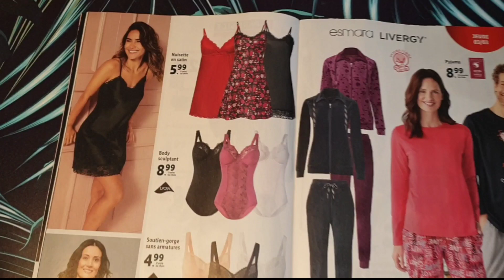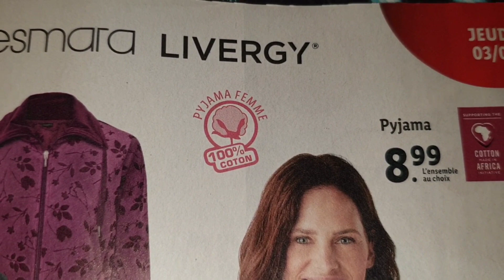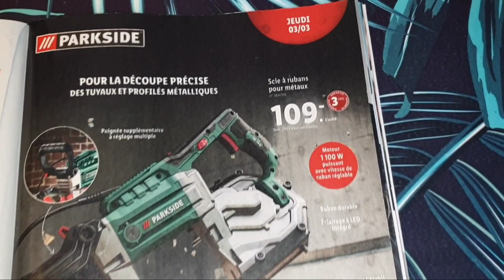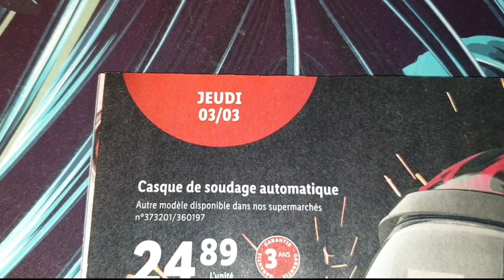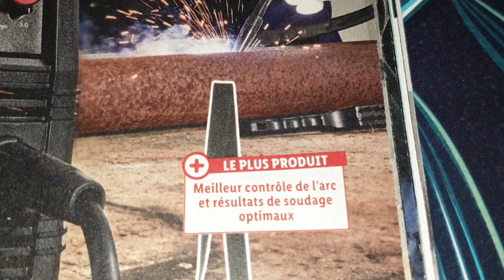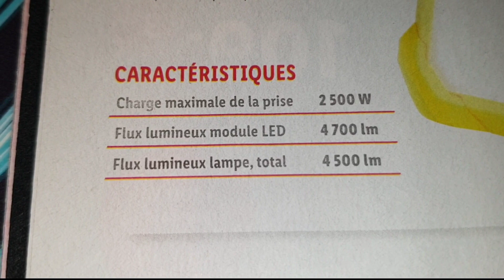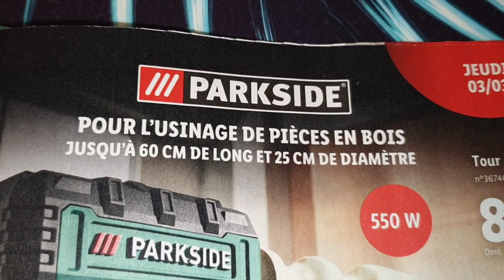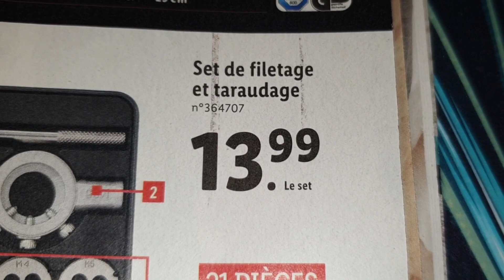ARRIVAGE LIDL 4 AU 11 MARS 2022